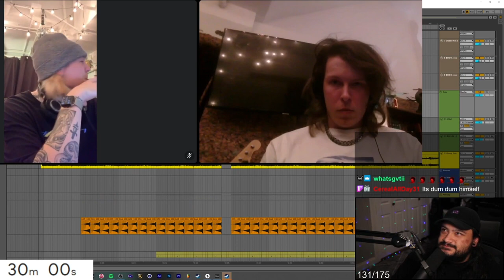Svdden Death - ID (made 30 minutes)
F U C K! 😂😂😂